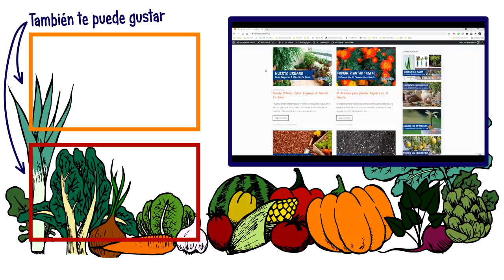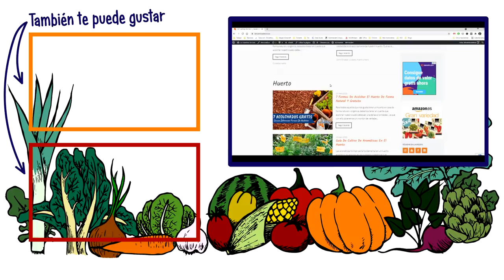Como Preparar INSECTICIDA Con HUESO de 🥑 AGUACATE 🥑 Casero || La Huertina De Toni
Como preparar uno de los insecticidas y repelentes caseros mas sencillos con hueso o semillas de aguacate, sigue los pasos que ves en el video para que tus plagas dejen crecer a tus cultivos cuando son pequeños.

INDICE :
0:00 INTRODUCCION
0:28 PORQUE USAR AGUACATE COMO INSECTICIDA
1:20 INGREDIENTES PARA HACER INSECTICIDA DE AGUACATE
2:08 COMO PREPARAR EXTRACTO DE SEMILLA DE AGUACATE
4:40 COMO Y CUANDO USAR INSECTICIDAS DE SEMILLA DE AGUACATE
5:40 QUE PLAGAS COMBATE EL INSECTICIDA DE AGUACATE
6:10 COMO CONSERVAR EL INSECTICIDA DE AGUACATE

Algunos productos que recomiendo para el huerto